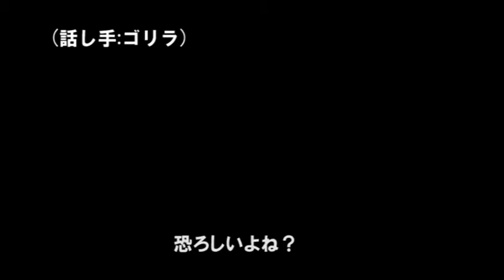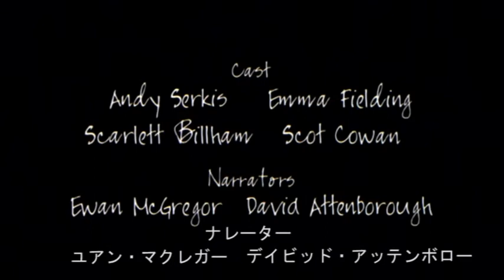Ancient Forest――僕たちの原生林を守って！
主人公のゴリラが自分たちの住む原生林を守ってと訴える少し過激なビデオ「The Ancient Forests――僕たちの原生林を守って！」。原生林は地球の歴史そのものであり、かけがえのない遺産です。しかし、あなたが今、たった2秒数える間に、世界のどこかでサッカー場と同じ広さの原生林が伐採されています。

ビデオでは、英俳優のユアン・マックレガーが声優を担当し、原生林に住むゴリラのが悲痛の訴えを私たちに投げかけています。